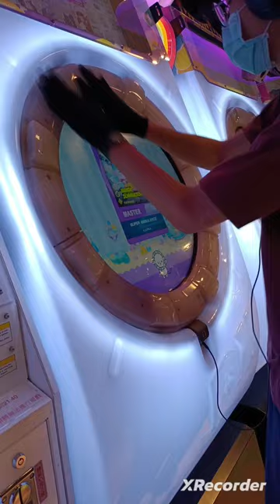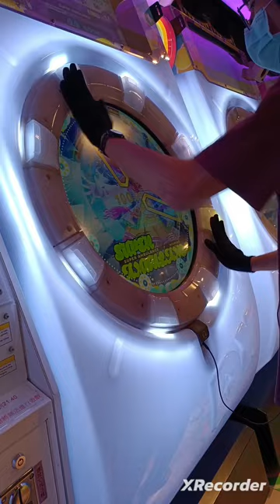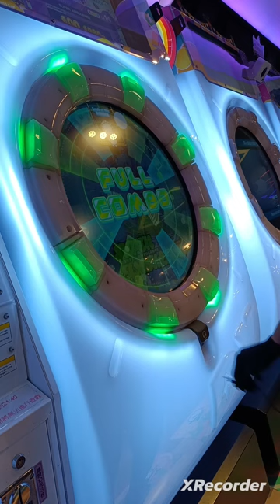［Maimai] SUPER AMBULANCE (Mas14) SSS(100.1980%)